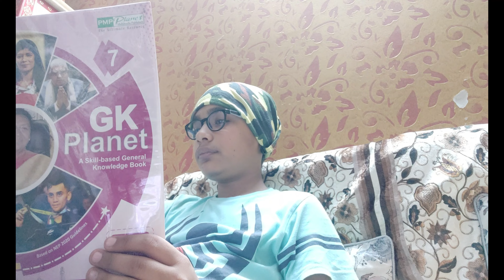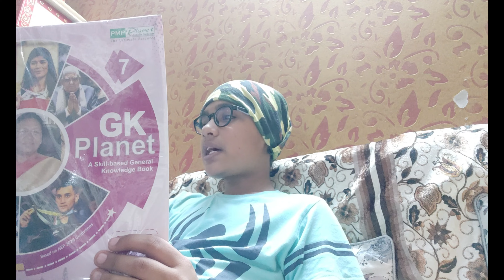DOCTOR NE SCHOOL KI CHUTTI KARA DI